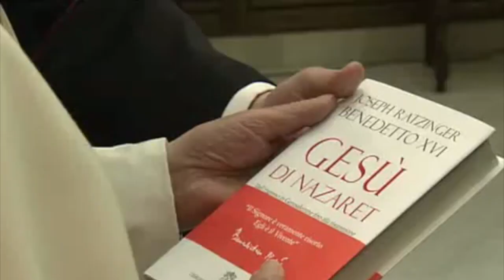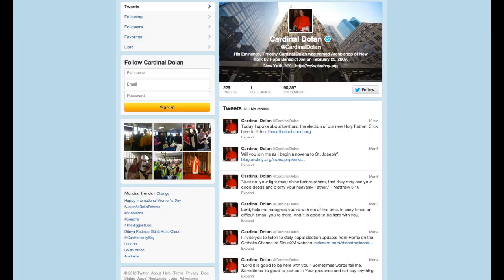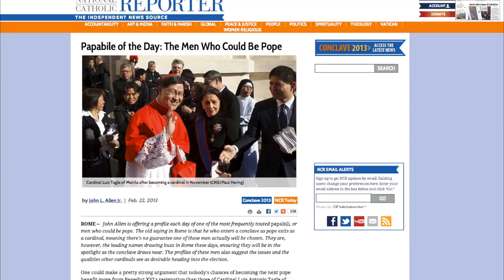Who will be the next pope?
More videos on Rappler Follow Rappler for the latest news in the Philippines and across the globe. The Vatican says it will soon announce the start of the conclave. The presence of cardinal electors in the Holy See heightens anticipation for the next leader of the Catholic Church.

How will the cardinals vote? Paterno Esmaquel reports. Follow Rappler for the latest news in the Philippines and around the world.